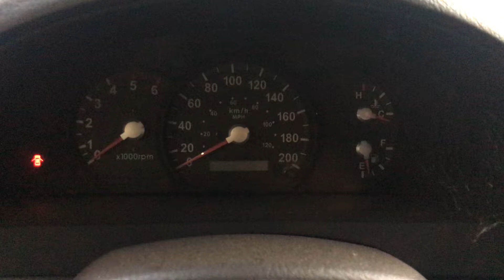Разборка KIA - Sorento 2002-2009, 2.5 CRDi (VIN: KNEJC521555425147) 36012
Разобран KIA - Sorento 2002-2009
Основные характеристики:
Год выпуска: 2004
Двигатель: D4CB4806958
Объём двигателя: 2.5
Тип двигателя: Дизель
Коробка передач: КПП 5-ст.мех 4х4 (МКПП)
Кузов: Джип (5-дверный)
Смотри каталог запчастейKIA - Sorento 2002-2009 на :
⏰ Режим работы колл-центра:
08:00 – 20:00 – ежедневно

Для наших покупателей:
- бесплатная доставка;